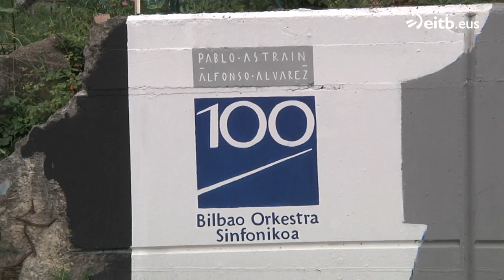Presentan un mural de más de 100 metros para conmemorar el centenario de la BOS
El mural, que conecta el entorno de la Plaza del Sagrado Corazón con el barrio de Olabeaga, realiza un recorrido por la historia de la BOS. La obra ha sido realizada por el especialista en arte urbano Pablo Astrain.